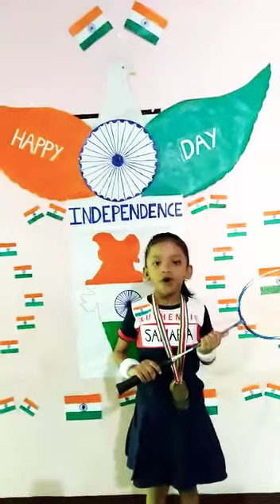Speech by Anishka on Sania Nehwal